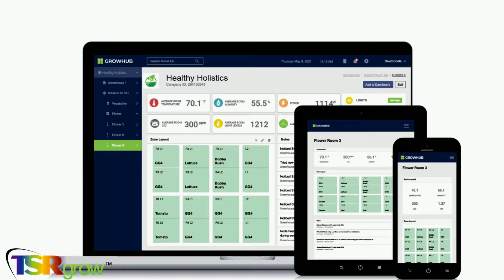What Sets TSRgrow Apart from Others in the Horticulture Industry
Learn more about what sets TSRgrow apart from other companies in the horticulture industry. Visit us today at MJBizCon in Booth C6232.